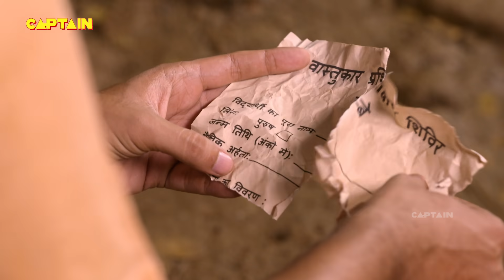Mere Sai ( मेरे साईं ) | Shirdi Sai Baba | Ep 1217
Episode :1217
Sateshwar Maharaj's following in increasing as each day passes. Kulkarni and Balwant feel they should team up with him for their own need for power. When they propose the idea, Sateshwar rejects to join them. Meanwhile, His followers are on a mission to influence the villagers and make them follow Sateshwar's objectives. Will the villagers get influenced easily?

Cast: Tushar Dalvi, Kishori Godbole, Vaibhav Mangle, Tarun Khanna, Siddhant Karnick, Himanhu Rai, Saurabh Shrikant, Chirag Dave, Sharmila Rajaram.